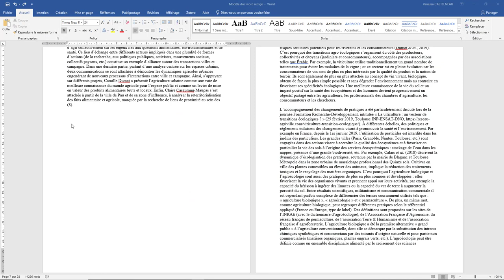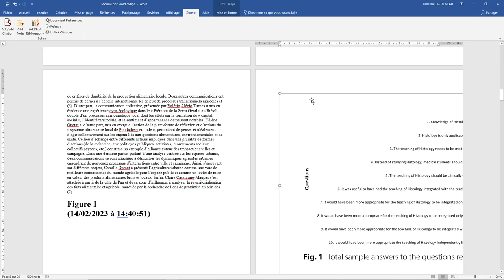Astuce Zotero 8 : PDF #2 Exporter une image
Astuce zotero : Avec la version 6 de zotero, vous pouvez exporter une image, un schéma ou un graphique. On vous montre !